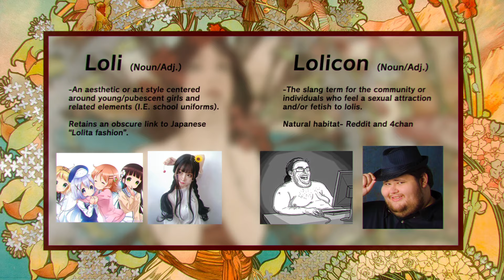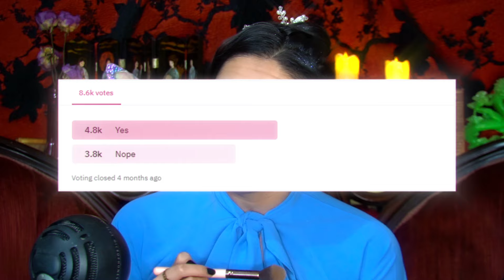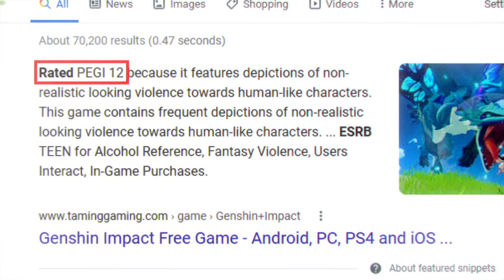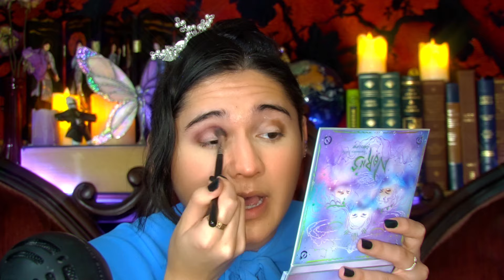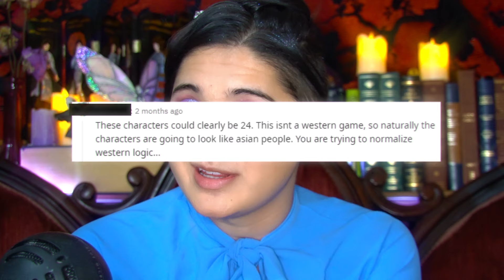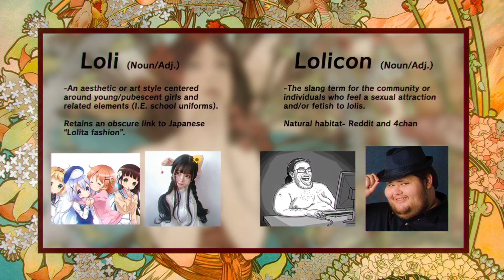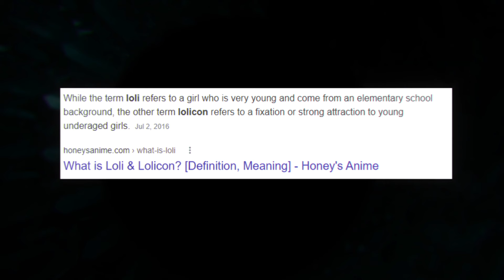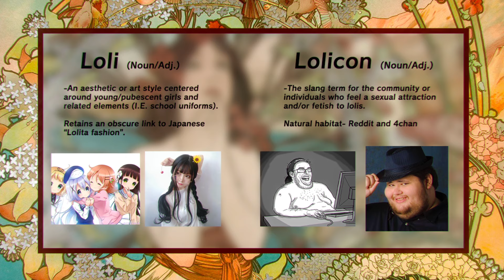The Disturbing Nature of Lolicon | An Analysis | Internet Archelogy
honey, you've got a big storm coming ⚡👄⚡

Hard candy reformulated glamouflage foundation in "warm beige"
Jcat staysurance concealer
Rimmel staymatte powder
Kim Chi Chic contour in "Mocha"
Loreal lipstick in bold mauve
Amorus lashes in 3D-06
BBW Bonfire bash
Odens eye Blush in "Ripe papaya"
Odens eye Norns eyeshadow palette-

Rings are antiques from Enchanted Estate jewels.

Mumbledores Tea house (charity merch)-